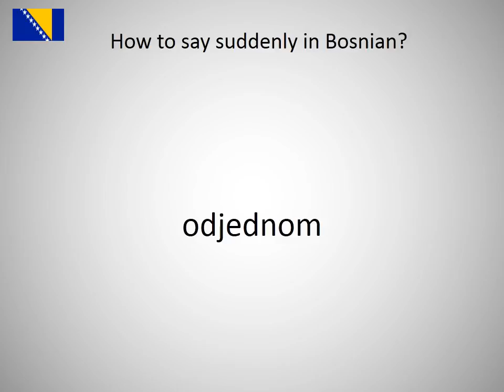How to say suddenly in Bosnian?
How to say suddenly in Bosnian? Learn the pronounciation suddenly!